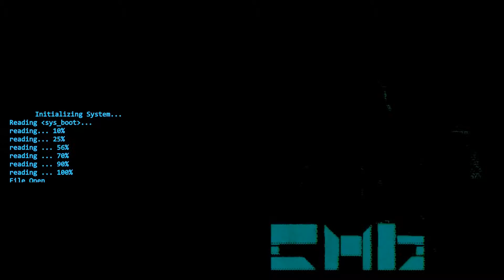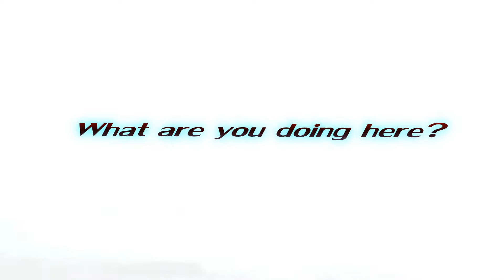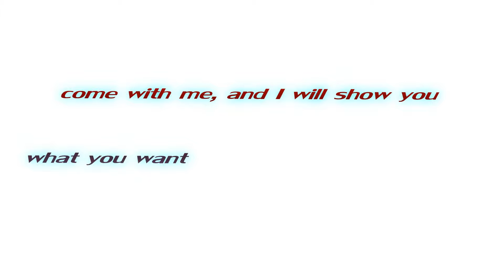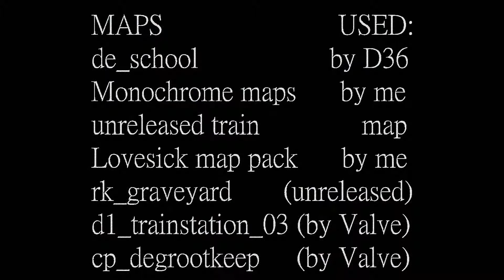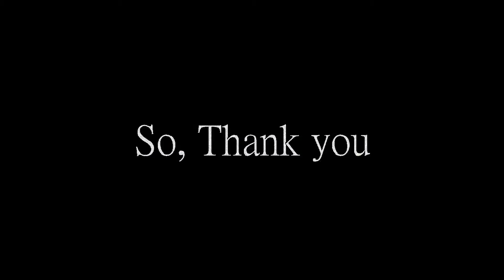Entropy [SFM]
The complete compilation of a series of videos I made over the span of about a year. For upload purposes.

Created by Columbidae SFM